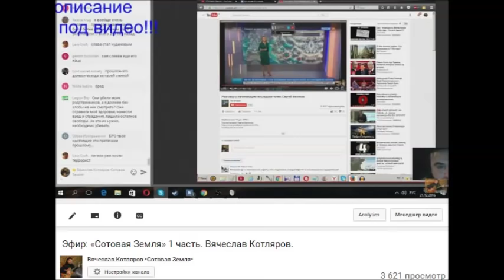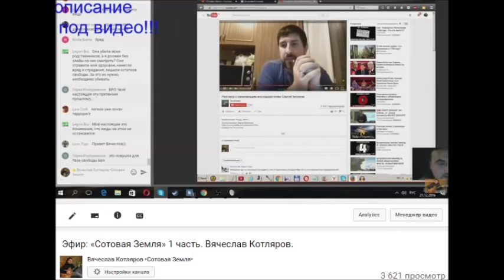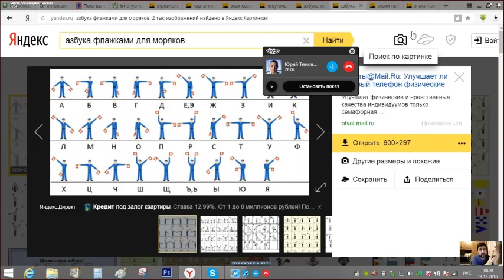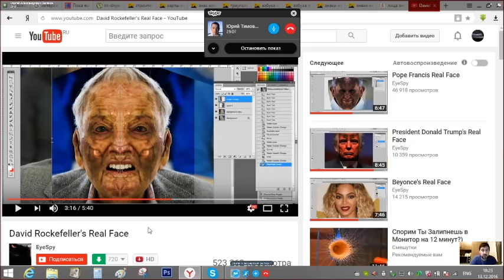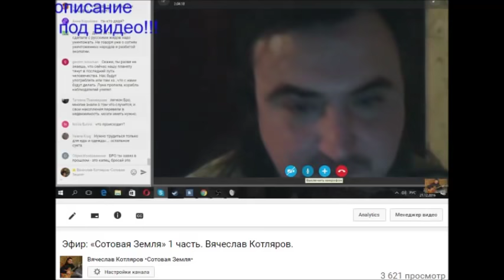«Россия 24 - Люцифер в прямом эфире»